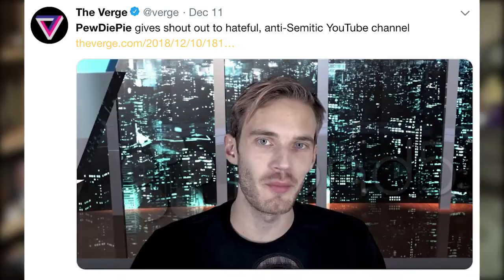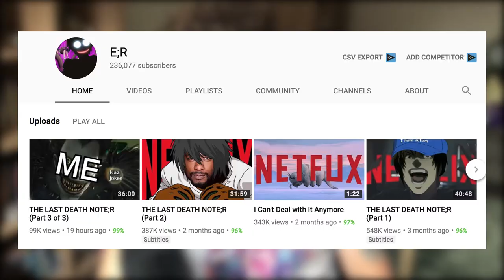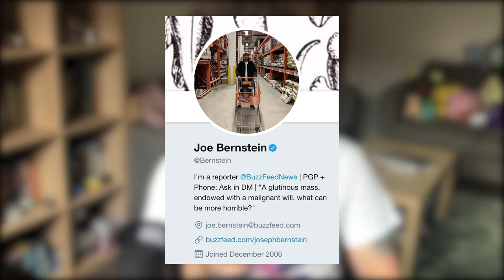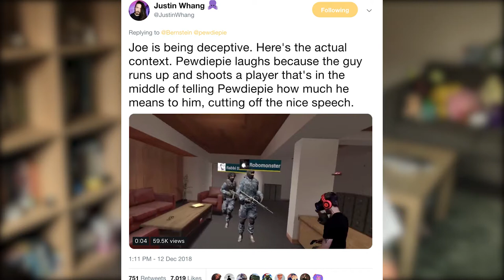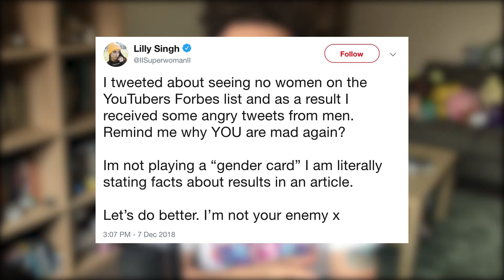PEWDIEPIE VS THE VERGE & BUZZFEED!!! SHOULD LILLY SINGH BE HATED????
PEWDIEPIE IS IN HOT WATER AGAIN AFTER HIS TUSTLE WITH THE VERGE AND JOE BERNSTEIN AND BOY ITS STUPID

LILLY SINGH CONTINUES TO GET HATE ONLINE FOR HER COMMENTS ABOUT FORBES, IS IT FAIR?

GO AND FOLLOW MY BOY CHRIS AT "THE REWIRED SOUL"